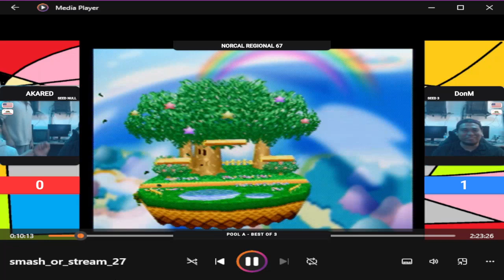Norcal Regional 67 - Pool A - AKARED (Jigglypuff) Vs. DonM (Link, Samus)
This was a Super Smash Bros tournament in Sunnyvale, CA.